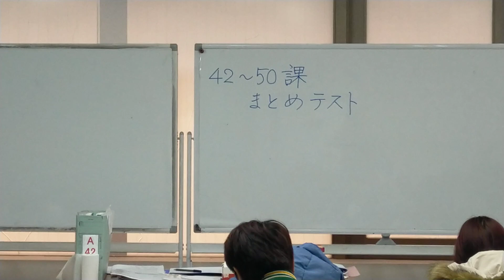《’24.Mar.12》🏫 800subs. One of my favorite classes.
🏫 800subs. One of my favorite classes. All the students are so serious, enthusiastic, and wonderful! 🎉🥳🎉